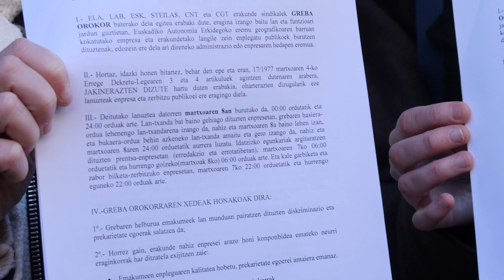Martxoaren 8rako greba orokor deialdia erregistratu dute sindikatuek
| ELA, LAB, ESK, Steilas, EHNE, Hiru, CGT eta CNT sindikatuek martxoaren 8rako emakumeen greba orokor deialdia erregistratu dute gaur goizean, Eusko Jaurlaritzak Bilbon duen ordezkaritzan.